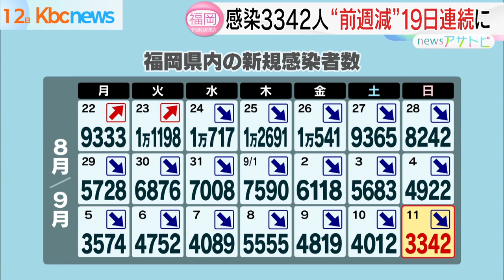福岡県の新型コロナ感染者 新たに３３４２人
福岡県では１１日、新型コロナウイルスの感染者が、新たに３３４２人確認されました。

新規感染者数の内訳は、福岡市で６９１人、北九州市で５８２人、久留米市で１５７人、県が管轄するその他の地域で１８０２人などとなっています。

１日あたりの新規感染者数は、１９日連続で前の週の同じ曜日を下回っています。

最新の病床使用率は前の日に比べて０．５ポイント減った４６．８パーセントで、「福岡コロナ特別警報」解除の目安の１つである５０パーセントを２日連続で下回っています。

重症病床使用率は５．９パーセントです。

佐賀県では新たに４５９人の感染が確認されました。